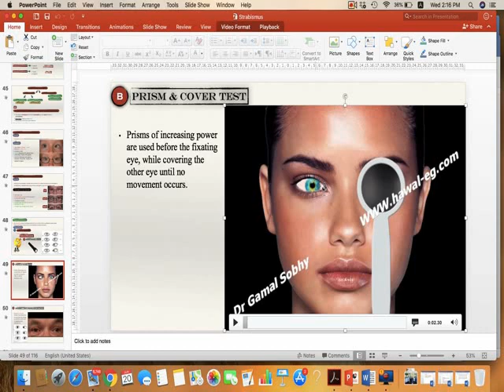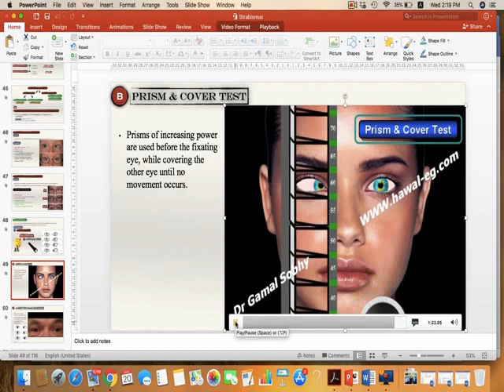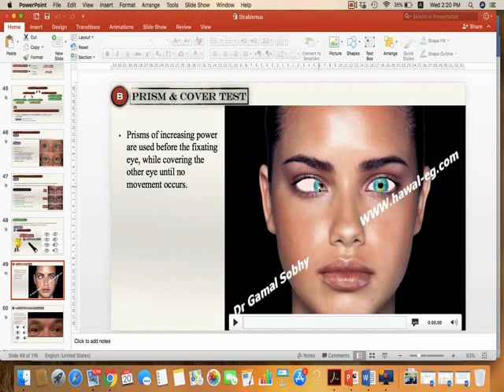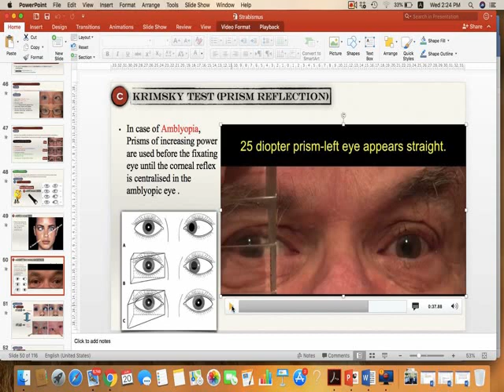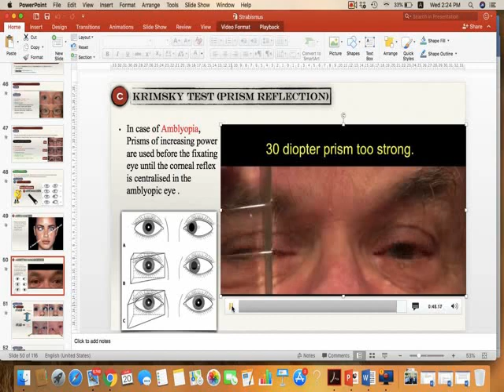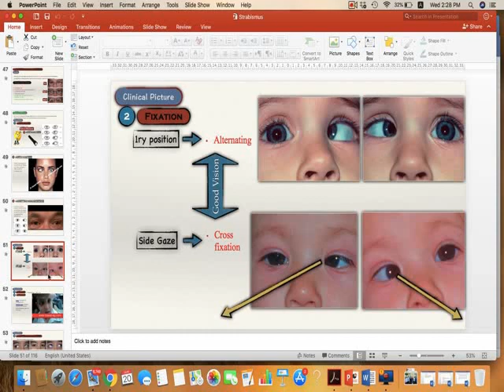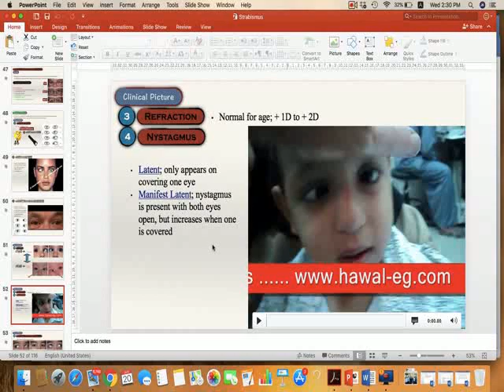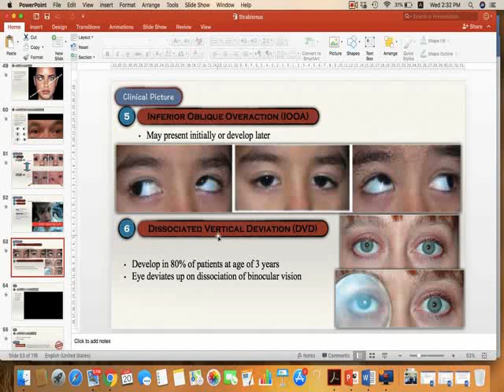Essential ET 1